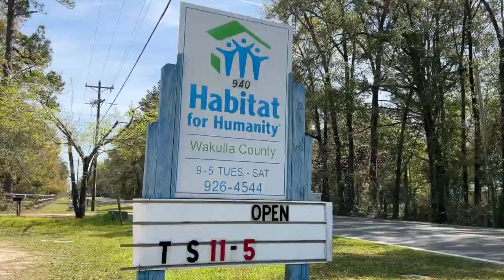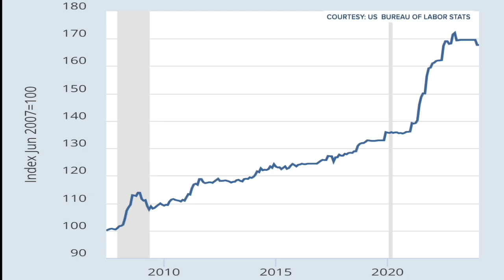HOW TO HELP: Crawfordville Habitat for Humanity Restore in need of hardware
The Habitat for Humanity Restore in Crawfordville says they need hardware to help neighbors in the community. Tools, building materials, aluminum windows and doors are in short supply.